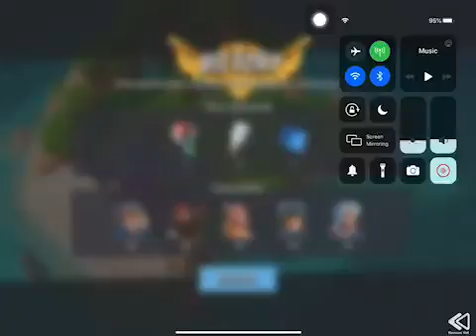Boom Beach - Defend 335 (Hammerman Of The Hunt Stage 4 Reverse)